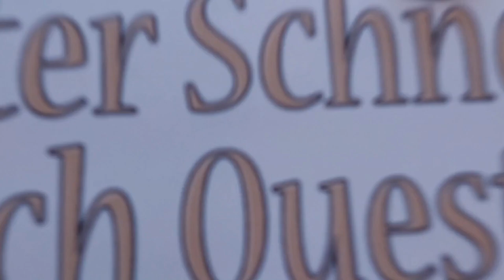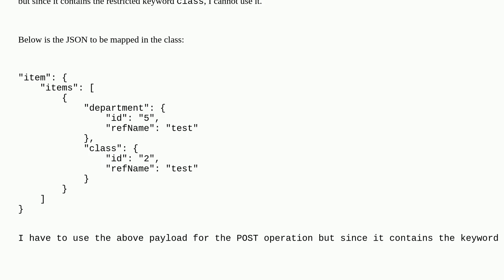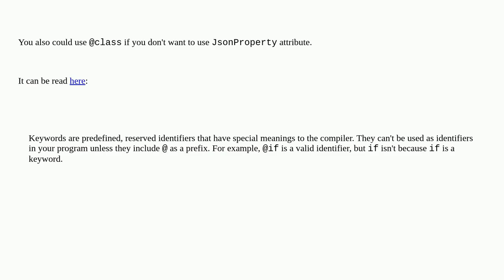How to create class by name "class"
A special thanks goes out to the community

  c# asp.net-core json .net class